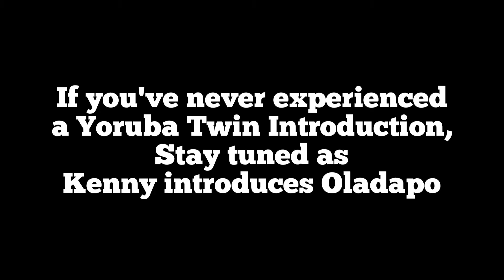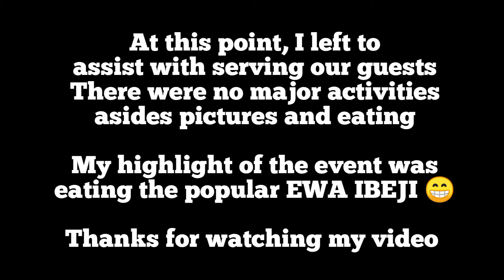Yoruba Introduction for a TWIN BRIDE | Kehinde's First Step to Forever | Introduction Vlog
I love twins a lot and when I got one in my inner circle, I never let them go
Kenny took her relationship one step further by introducing her man to us😁